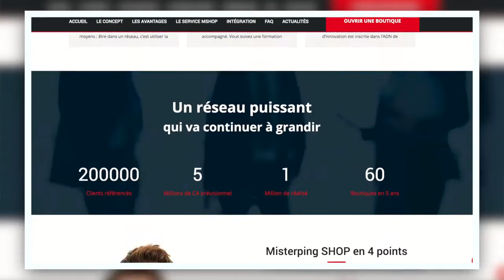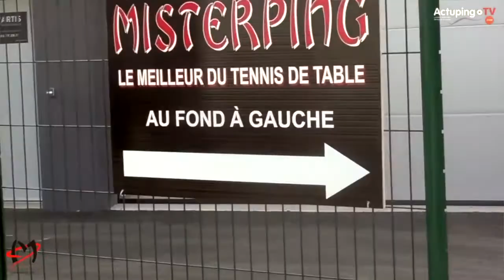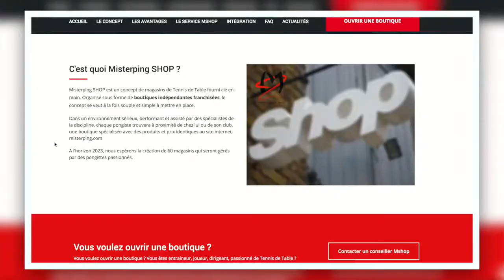Rencontre avec Guillaume CHAPRON Misterping Nantes [REUP]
Rencontre avec Guillaume CHAPRON, responsable de la boutique Misterping à Nantes.

Date de la vidéo : 18 mai 2018